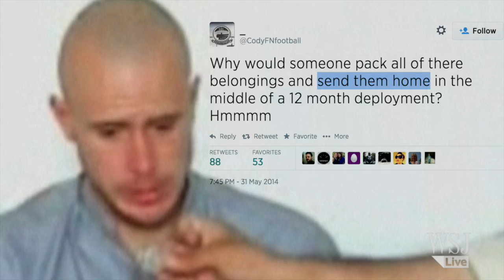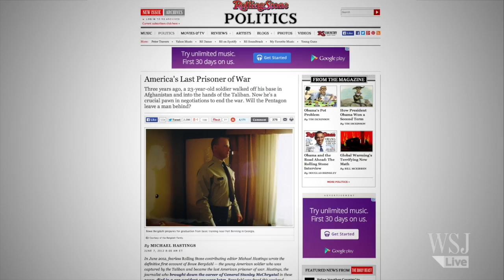Sgt. Bowe Bergdahl: Troops Question Prisoner Swap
The Sgt. Bowe Bergdahl, Taliban prisoner swap, is unpopular among some U.S. soldiers who question the wisdom of a five-to-one exchange. A soldier who served along side him accuses Sgt. Bergdahl of "desertion". What do we know about Sgt. Bergdahl's disappearance, capture, and rescue? WSJ's Jason Bellini has TheShortAnswer.